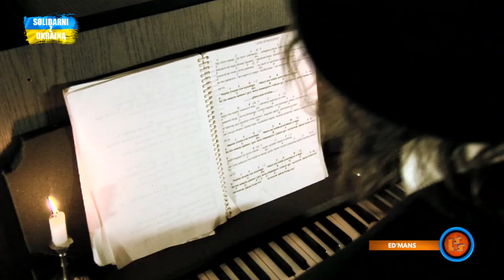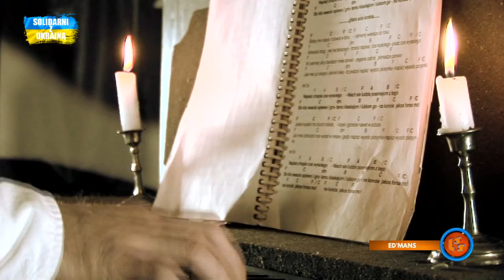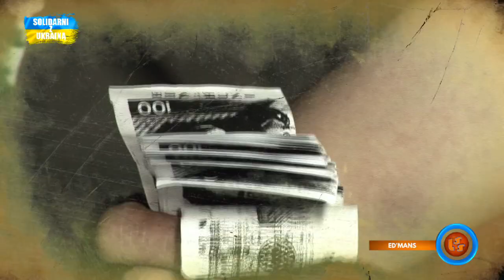Notowanie 738 cz. 2 - 05.06.2022r.